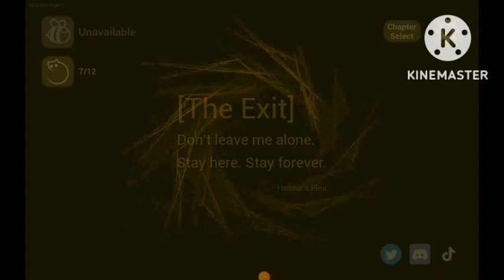the baby in yellow #2 لااله_الاالله_وحده_لاشريك_له_له_الملك_وله_الحمد_وهوعلى_كل_شي_قدير غلبني